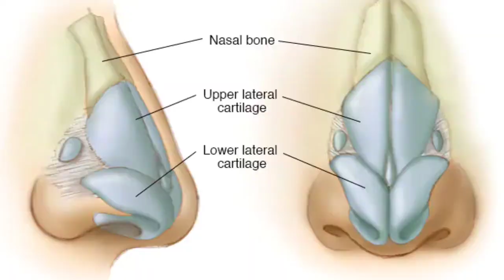*Try This To Remove Nose Fat ( 100% Result )* | Get Slim Nose In 1 Week | Aditya Shubham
Hi. I m Aditya Shubham and Sameer Kumar Raj here to teach u mens fashion,grooming tips & my aim is to keep far away from being reject...

IF U WANT CHANGE YOURSELF TO BE A PERFECT,HAPPY, AND DEMANDING GUY from everywhere. then u have to SUBSCRIBE me, to get connected for sharing all ur problems on ur life and we will through them out .So thumbs up nd make me ur frnd...DOST??😊

YÓÚR ÓÑÈ SÛBSÇRÍBË MÂKÊS MY DÀY..😉

●protein x
•Sunscreen Cream
•Moisturizer For Face
●ALOWERA GEL
●TEA TREE OIL
●Alum / Fitkiri

● Onion HAIR OIL
•Skin Brightening Face Wash
•Skin Whitening (White Glow)
•Skin Brightening Night Cream

*SETUP GEARS*
•Best Ring Light
•Best Mic

how much does it cost to remove fat from nose
how to get rid of nose fat at home
how to get rid of nose fat without surgery
how to remove fat from face naturally
how to get rid nose fat